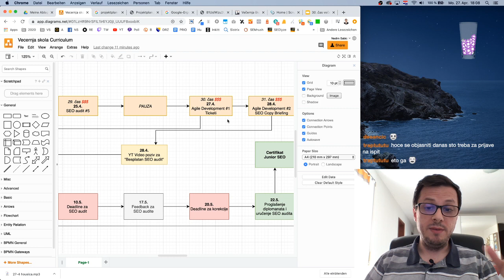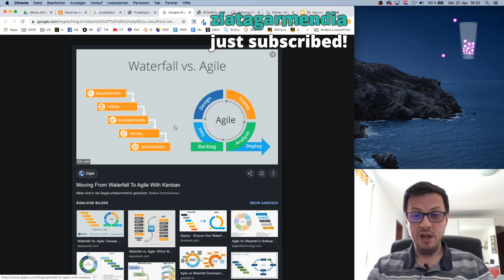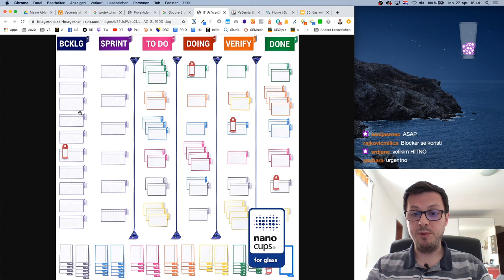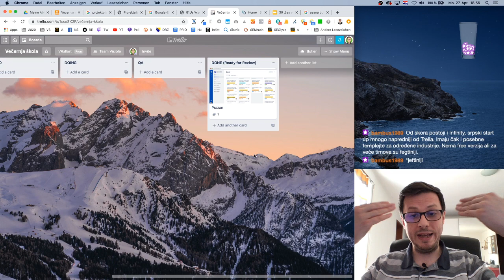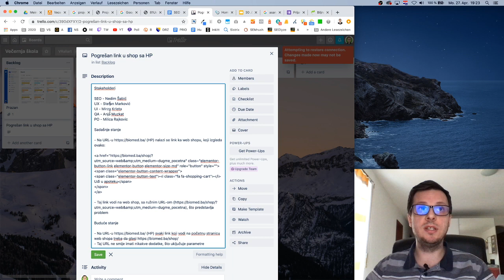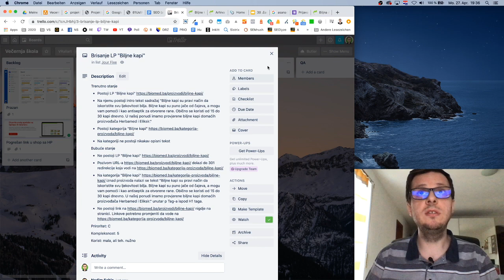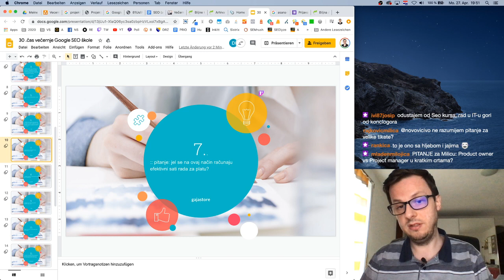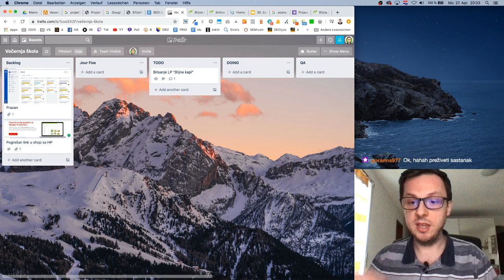Implementacija SEO mjera kroz agilni menadžment | SEO KURS 31/33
Na ovom času smo pričali o tome šta je to agile project management (agilni projekt menadžment). Ukratko smo pojasnili razliku naspram waterfall projekt menadžmenta i prednosti agilnog projekt menadžmenta. Pokazali smo kako izgleda Scrum board korsteći Trello, od kojih kolona (procesa) se sastoji i koje su tipične uloge i termini na primjeru dvosedmičnog agilnog sprinta. Ugostili smo Milicu Rajković (Product Owner po struci) koja je odgovarala na pitanja u chatu, a na času #35 je bila naš gost uživo. Pokazali kako se piše ispravno ticket i koja pravila važe za pomicanje ticket kartica unutar scrum boarda. Kratko smo objasnili i po čemu se kanban razlikuje od scruma.

KORISNI ALATI I IZVORI